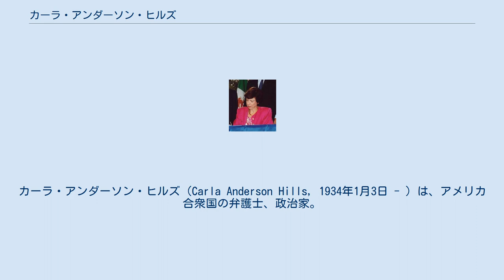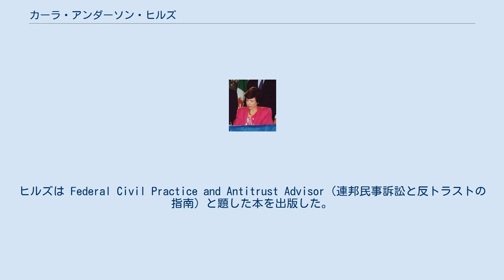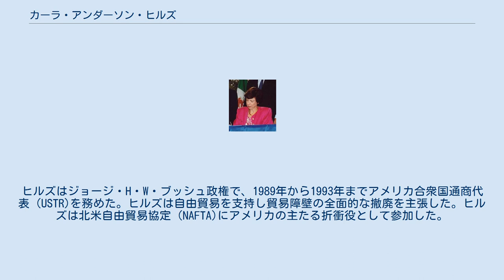カーラ・アンダーソン・ヒルズ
カーラ・アンダーソン・ヒルズ（Carla Anderson Hills, 1934年1月3日 - ）は、アメリカ合衆国の弁護士、政治家。
ジェラルド・フォード政権で第5代アメリカ合衆国住宅都市開発長官、ジョージ・H・W・ブッシュ政権で第10代アメリカ合衆国通商代表を務めた。
1995年のWTO設立に尽力したと言われる。
 2013年現在はアメリカの国際関係に多大な影響力を持つ各組織の重要な役員を務めている。
外交問題評議会（CFR）共同理事長、日米欧三極委員会理事、ピーターソン国際経済研究所理事、戦略国際問題研究所(CSIS)諮問委員会共同議長、米中関係全国委員会委員長、ヒルズ＆カンパニー会長、ギリアド・サイエンシズ取締役、JPモルガン・チェース、ロールス・ロイス、コカコーラ各社の国際取締役。
前シェブロン・テキサコ取締役。
 1934年、カリフォルニア州ロサンゼルス生まれ。
オックスフォード大学セントヒルダズ校を経て、1955年にスタンフォード大学で文学士号を取得。
さらに1958年、イェール大学法科大学院で法学修士を取得。
同年、アンダーソンはスタンフォード時代の学友、ロデリック・ヒルズ（1975－77年証券取引委員会(SEC)委員長。シアーズ・ワールド・トレード会長）と結婚、その後、1男3女をもうけた。
 ヒルズは1959年にカリフォルニア州で弁護士として認可を受けた。
ヒルズは1959年から1961年までロサンゼルスで連邦地方検事補を務めた。
ヒルズは1962年から1974年まで法律事務所ミュンガー・トールズ・ヒルズ・アンド・リッカーシャウザーの共同経営者となった。
1972年、ヒルズはカリフォルニア大学ロサンゼルス校で非常勤教授を務めた。
 ヒルズは連邦訴訟手続きの専門家として名を馳せ、特に独占禁止法に関する知識で高評価を獲得した。
ヒルズは Federal Civil Practice and Antitrust Advisor（連邦民事訴訟と反トラストの指南）と題した本を出版した。
ヒルズは全米女性弁護士協会の会長を務めた。
 ヒルズは1973年にエリオット・リチャードソン司法長官から、司法次官補のポストを打診された。
だがリチャードソン長官はその直後、土曜日の夜の虐殺でニクソン大統領の命令を拒否して辞職した。
ヒルズへの司法次官補打診は後任のウィリアム・サクスビー長官により継承され、ヒルズは1974年から1975年まで司法次官補を務めた。
ヒルズは司法次官補として、司法省民事局を監督した。
 1975年、ヒルズはジェラルド・フォード大統領により、住宅都市開発長官として指名を受けた。
ヒルズはフォード大統領の任期満了となる1977年1月まで住宅都市開発長官を務めた。
ヒルズの住宅都市開発長官就任に際し、上院で開催された指名承認のための公聴会ではヒルズの経験不足が指摘され、議論の的となった。
 1978年から1989年まで、ヒルズは再び弁護士業を営んだ。
ヒルズは1983年から1988年まで政策研究機関アーバン・インスティテュートで所長を務めた。
ヒルズはジョージ・H・W・ブッシュ政権で、1989年から1993年までアメリカ合衆国通商代表（USTR)を務めた。ヒルズは自由貿易を支持し貿易障壁の全面的な撤廃を主張した。ヒルズは北米自由貿易協定（NAFTA)にアメリカの主たる折衝役として参加した。